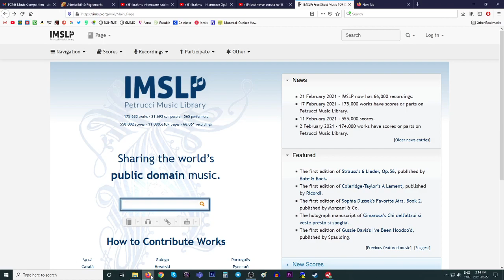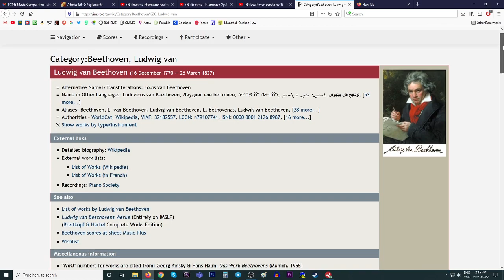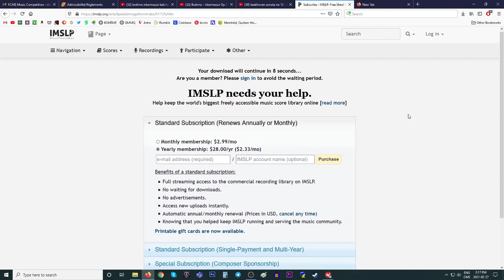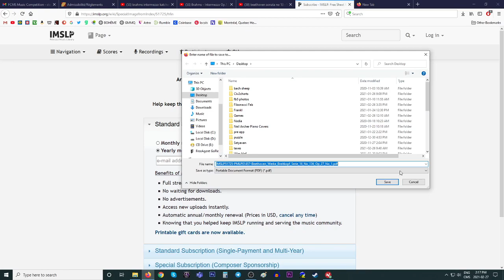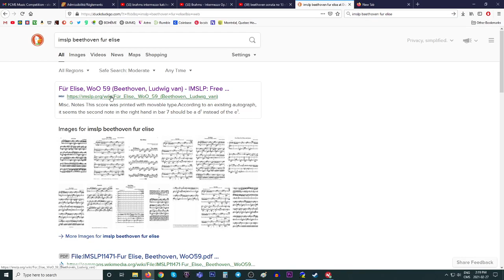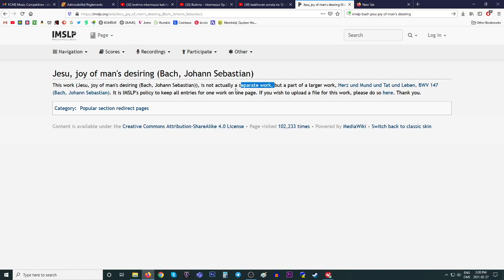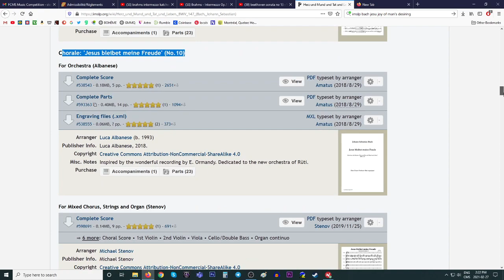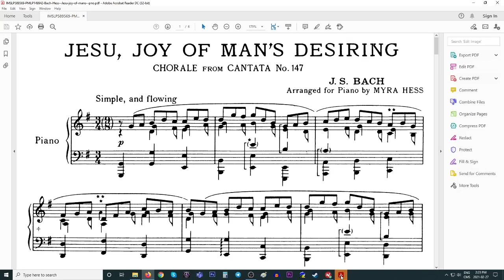The #1 BEST resource for FREE ONLINE SHEET MUSIC!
Find and print out sheet music to all your favourite pieces for free! I am always a little surprised when I mention IMSLP to a student who has never heard of it before, or doesn't know how it works, so I decided to make this video so more people can discover this #1 best resource for finding sheet music online.